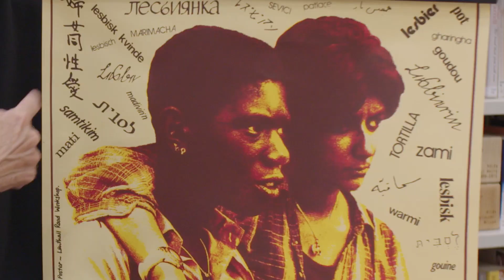National Galleries of Scotland - Queer Art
We created a 3-part mixed-media series to tell little-known stories authored by the LGBTQ+ community: the signs and symbols used by the LGBTQ+ community within art and wider culture, so-called “Hidden histories” of queer
art where we have an opportunity to unearth unknown stories, and diving deeper into the reasons surrounding a lack of representation of Queer joy.